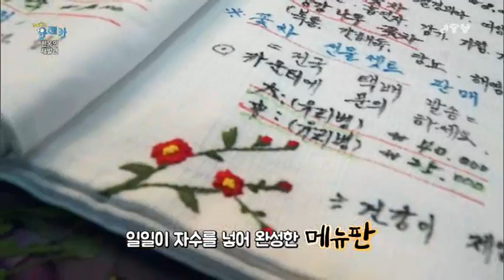[세상발견 유레카] 한옥이라 더 좋다 한옥의 재발견 l JTV전주방송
[세상발견유레카] 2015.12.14(월)
우리 정서와도 꼭 맞는 전통 한옥
한옥의 색다른 변신 이야기
한옥이라 더 좋다 한옥의 재발견